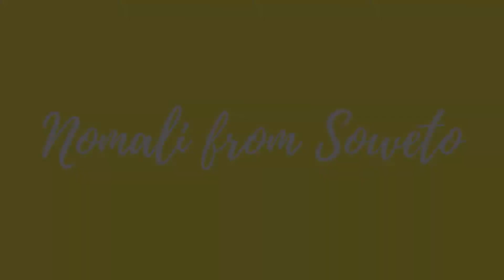Another Plus Size Try-on At Donna | Nomali from Soweto, Soth African plus size blogger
Hey goyz! I did another try-on at Donna after what feels like forever since I had last been there. I found my summer skirt but got annoyed (again) by how expensive it is.

What I tried on:
Swimming costume: Size 28/ R379

Skirt: Size 22 / R459

Gown: Size L/ R499

Trousers: Size 24/ R399

Jacket: Size 24/ R799